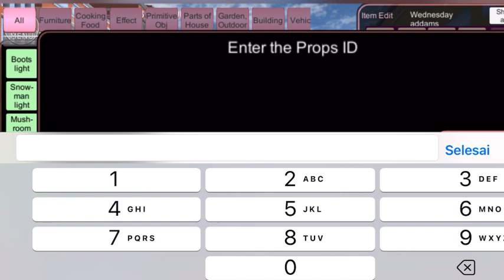Mobil ambulan jadi banyak Rumah sakit kota Sakura School Simulator | Bagi bagi id props + review